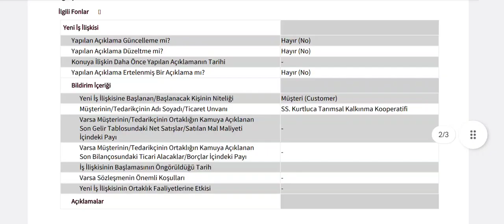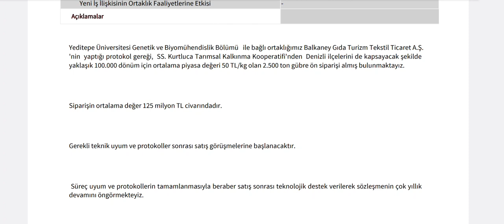125 Milyonluk Yeni Siparişler Kap'a Bildirildi!